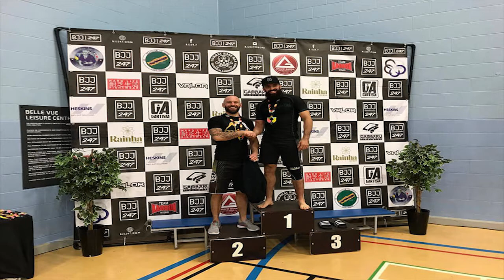Fight Ministry Hull - NorthWest Open Compilation (2017)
This is my team's matches (Fight Ministry Hull) at the Northwest Open, 5 of us competed; 2 golds, 3 silvers and 3 bronze. This competition was on the 22nd of October 2017